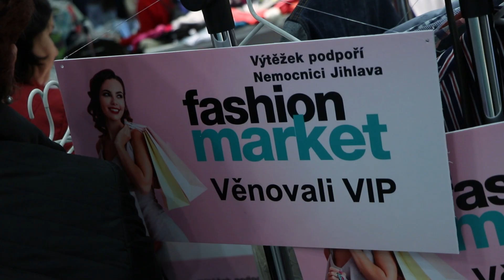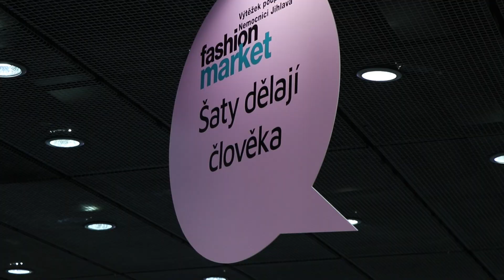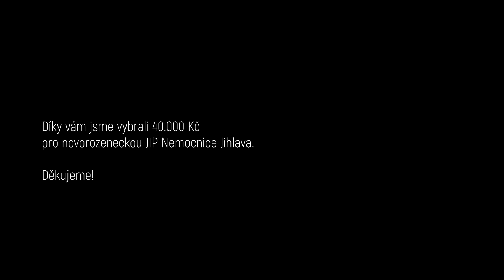Fashion market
V sobotu 16. března se Ciytpark Jihlava promanil v jedno velké módní tržiště. Navíc se nám povedlo vybrat v rámci dobročinného prodeje 40 000 Kč pro novorozeneckou JIP jihlavské nemonice. Akci podpořila svým vystoupení Ewa Farna.